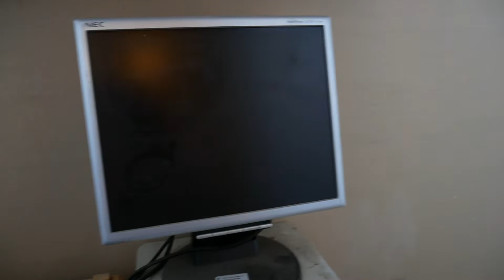Майнинг ферма на балконе. Добываем криптовалюту дома.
Биткоин и эфириум выросли в цене. Это значит, что добывать криптовалюту снова выгодно. Многие стали собирать фермы на картах Radeon и Nvidia. Я покажу свою ферму на ATI Radeon RX 470 и RX 570 которую я собрал и разместил на балконе. Она у меня добывает ETH Etherium (Эфириум). Я покажу как поставил ее на балкон и что нужно, чтобы она не мешала жить. В общем про майнинг дома.